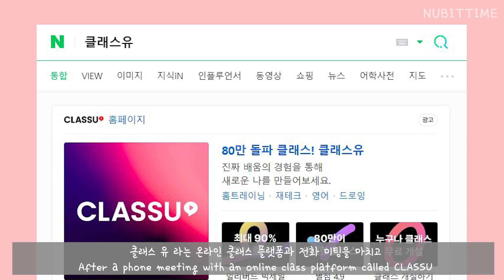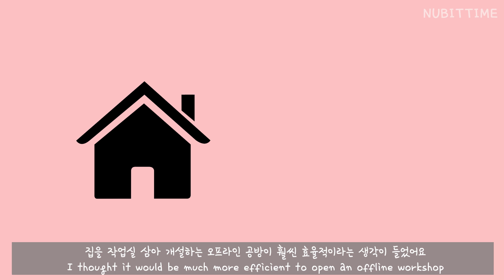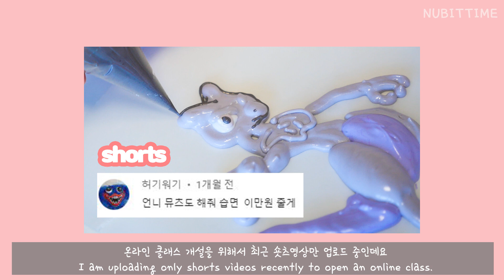온라인 클래스 준비 vlog / 클래스유 / 창업 vlog / baking meringuecookies meringues #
안녕하세요 누빗입니다!

오늘은 창창프로젝트 2탄을 준비해봤어요

온라인클래스를 만드느라 마음이 바쁜 요즘인데요

최대한 귀여운 친구들로 만들기 쉽게 준비하고있으니

오픈하게되면 채널로 공지드리겠습니다